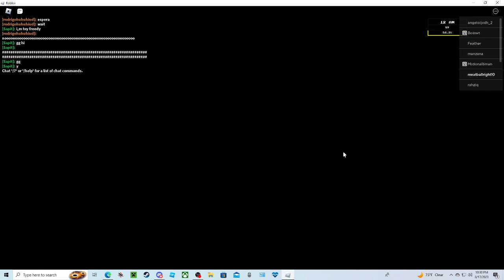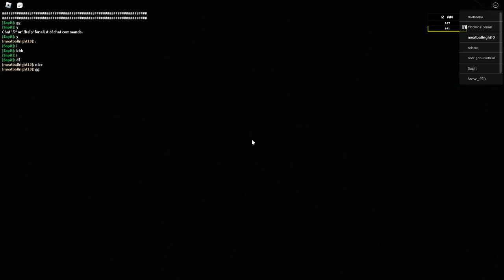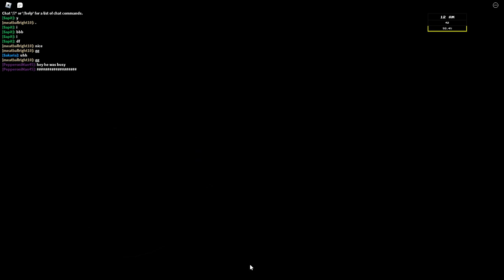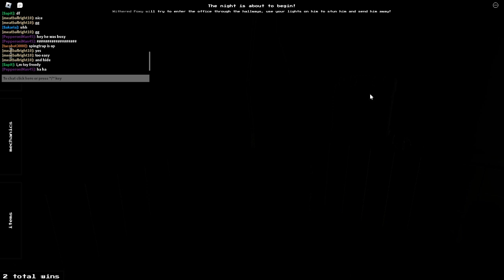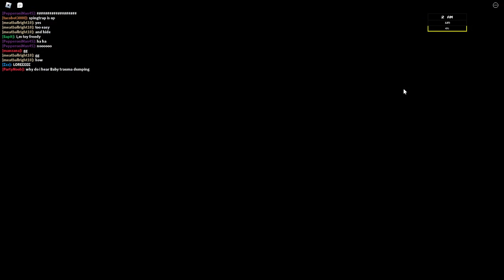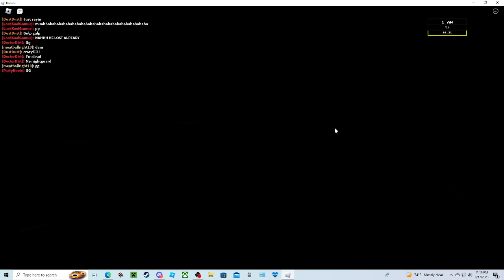Ultimate Random Night 0.12.14